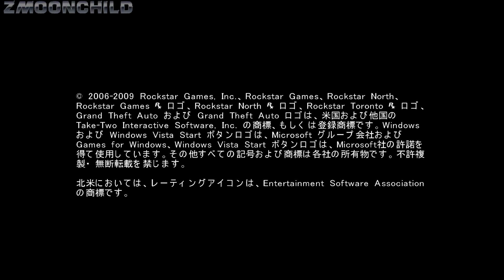GTA IV - Most Wanted - Frederick Harrison - Alderney - at the very beginning of the game - Video #2